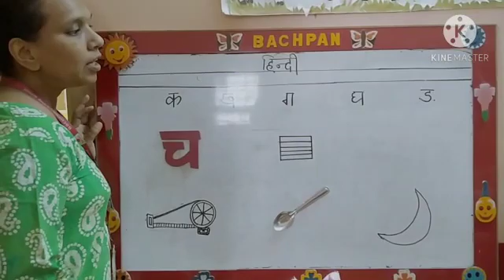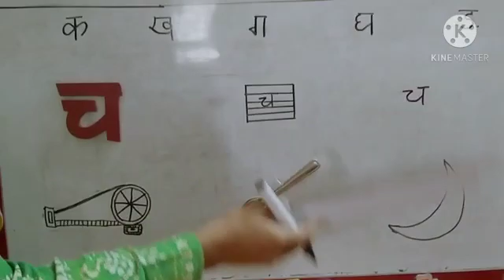हिंदी (च)लिखित ( November) lkg